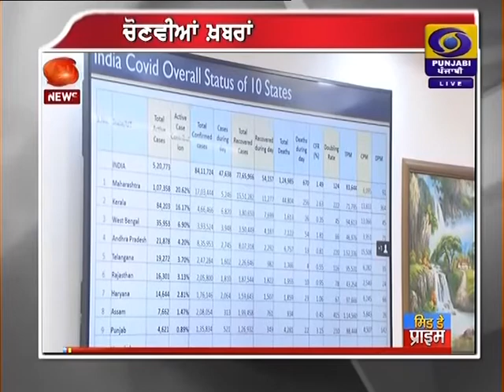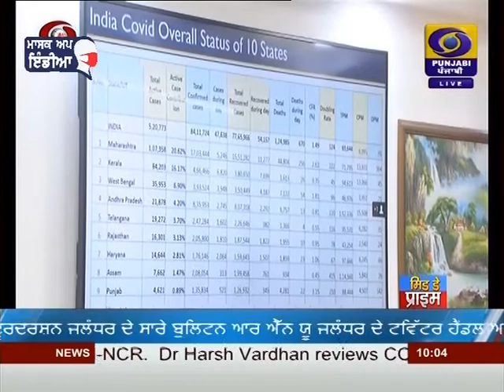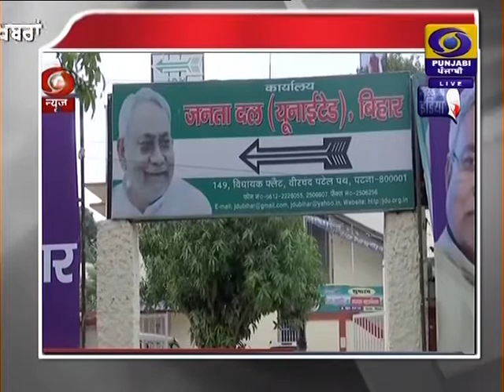DD PUNJABI NEWS | LATEST NEWS | JALANDHAR | AT 1000AM | DATED 10-11-2020